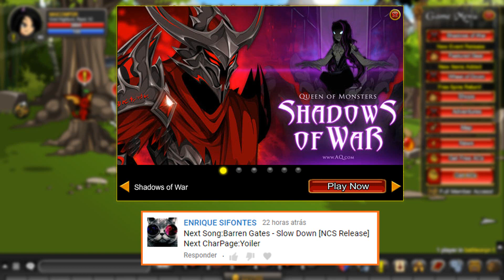=AQW= /SHADOWWAR DROPS (FULL EVENT) - MANY ITEMS TAGGED AC/FREE PLAYER! | AQWorlds 2019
‹ Join's ›
• /Join ShadowWar

‹ Songs ›
• INTRO: Gabbie June - American Dream
• Barren Gates - Slow Down
• Prismo - Weakness
• Elektronomia - Vitality